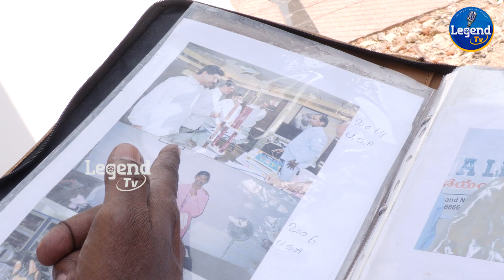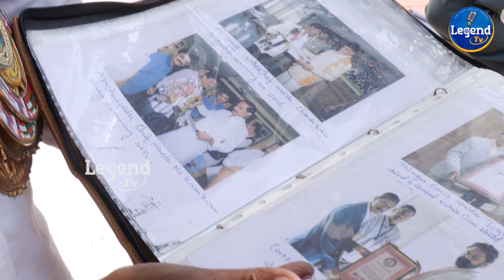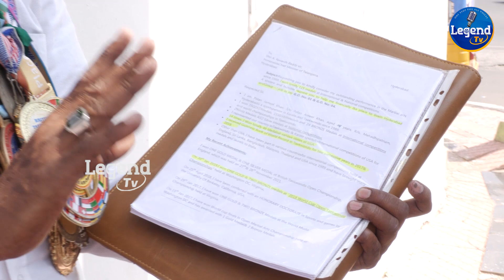Public Talk on CM Revanth Reddy at Praja Darbar | Prajavani | Congress GOVT | Legend TV